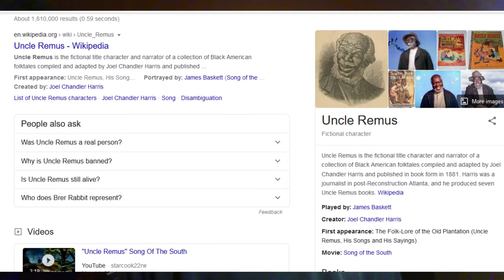Cleff Notes Episode 15: Song of the South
This week I tackled infamous 1946 Disney disasterpiece Song of the South, featuring ambiguous social status, lively folktales, an overdose of broad stereotyping, and uncomfortable upbeat attitude.

ALL FOOTAGE USED IS PROPERTY OF THE WALT DISNEY CORPORATION.